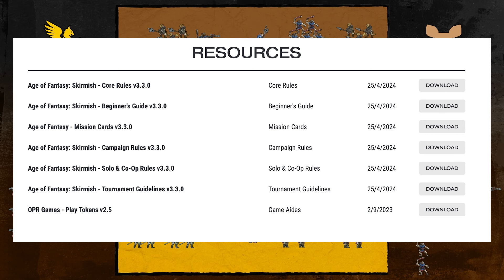One Page Rules | Age of Fantasy Skirmish | Human Empire vs Ratmen | May 2024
One Page Rules
Age of Fantasy: Skirmish
Human Empire vs Ratmen
May 2024

Rule Book 3.2

The miniatures in this video are 2D paper prints.

The Ratmen are from a free set of 2D miniatures also form One Page Rules.

Music during intermissions is produced by Square Table Union.